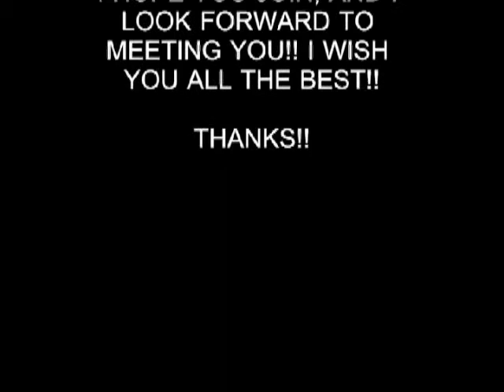HOT GIRL 79